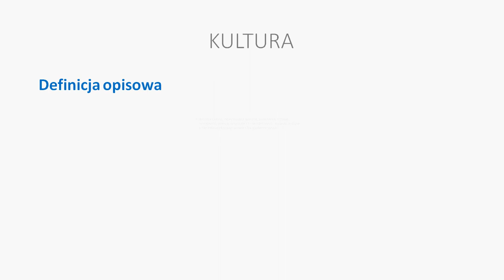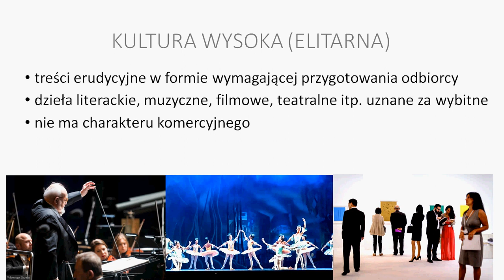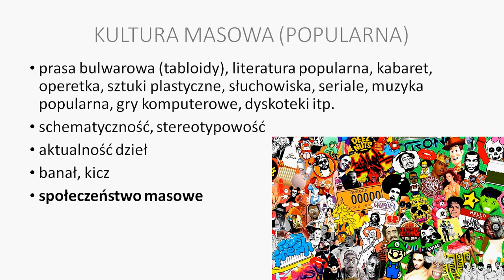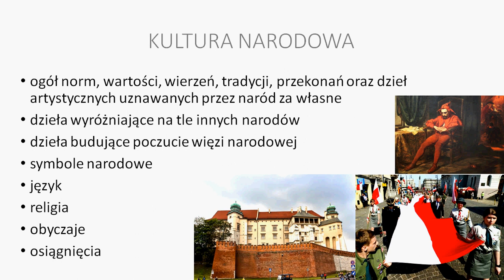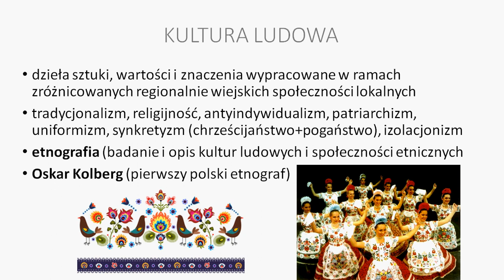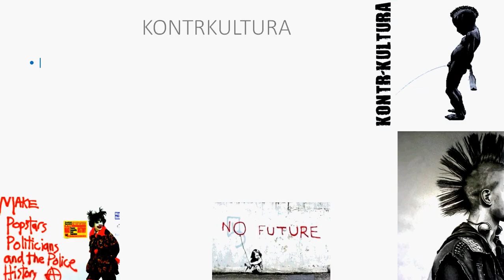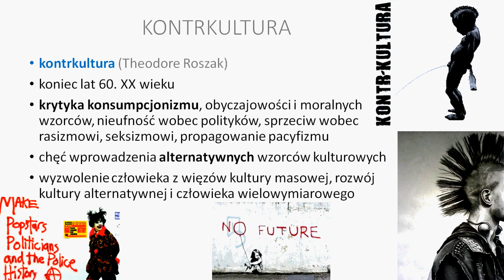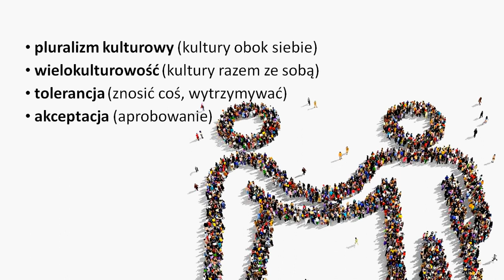Kultura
Kultura wysoka, kultura masowa, kultura narodowa, kultura ludowa, folklor, kontrkultura, kultura alternatywna, subkultury.